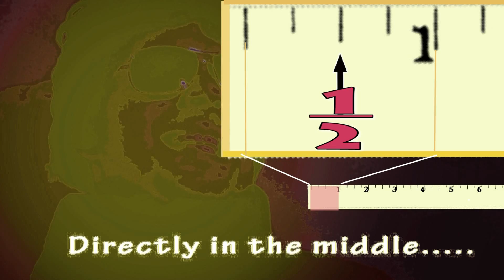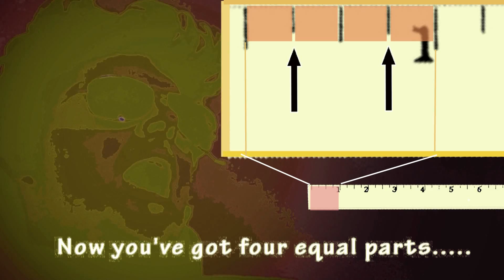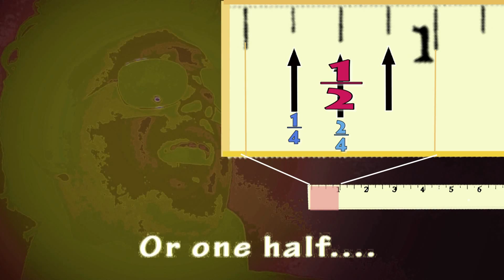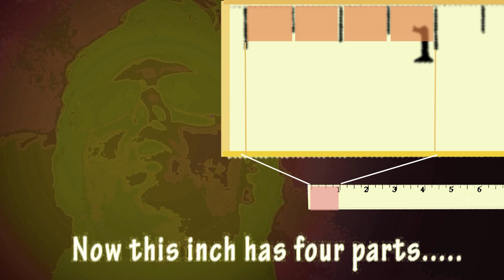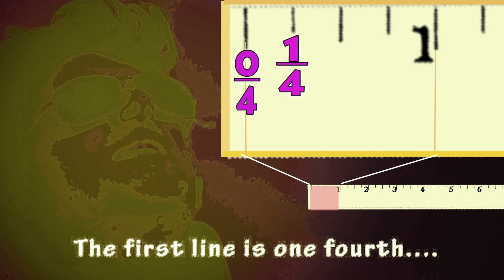Measuring to the Nearest 1/4 Inch (Rulers)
An educational song that helps students understand the markings on rulers from makeyourmath.net.